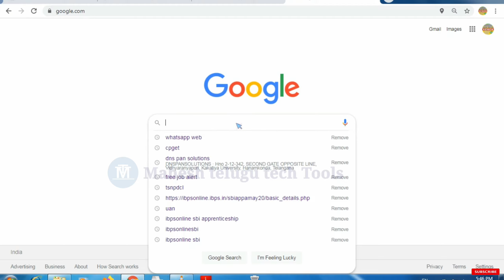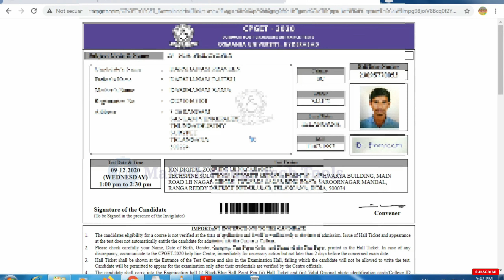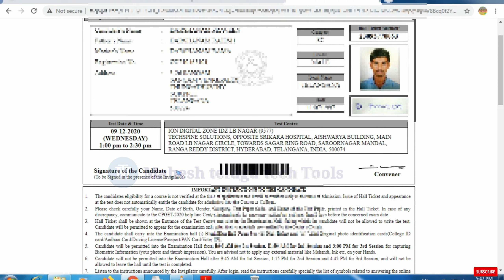How to download CPGET hall ticket | TS CPGET hall ticket download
SBI apprentice

Migration certificate

SSB job application

AIIMS registration

SSC CHSL